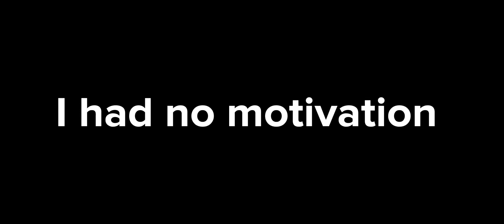Just so you know what’s up